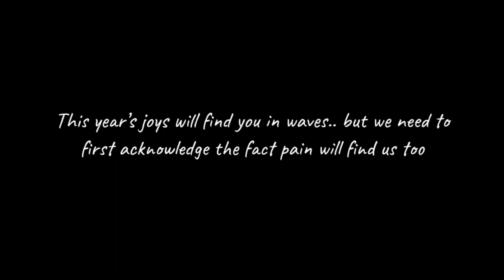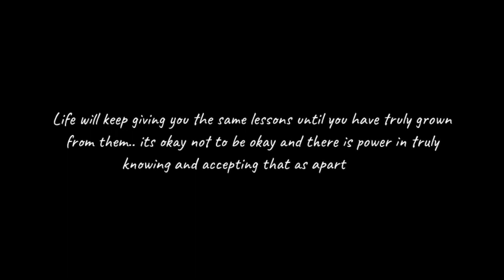another lap around the sun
never give up on a better tommorow..